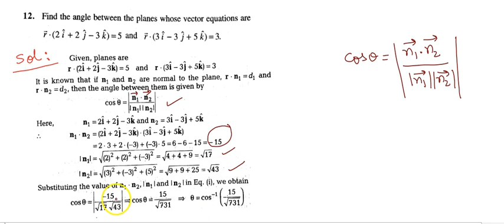NCERT Solutions XII Maths Ex-11.3 Q12 - 3D Geometry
Three Dimensional Geometry
NCERT CBSE XII Maths
NCERT Classes
CBSE Classe
Exercise 11.3 Question 12
12 Maths Exercise 11.3 Question 12
NCERT Solutions